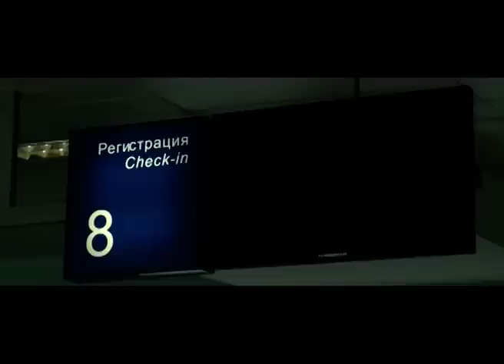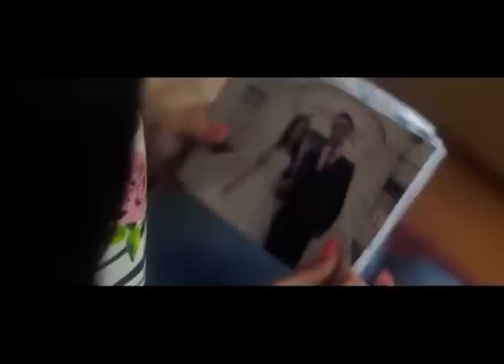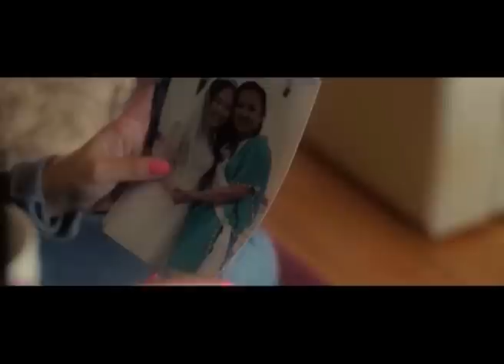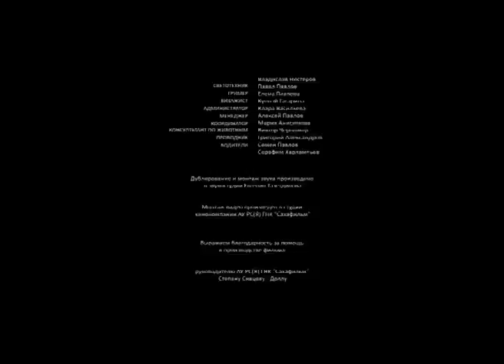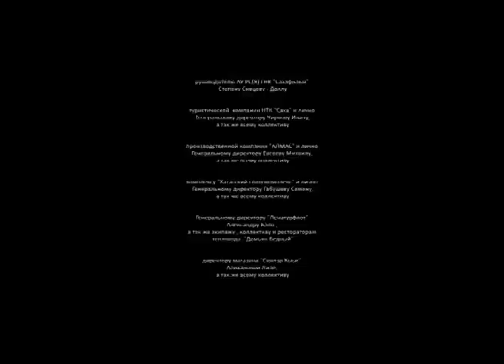Якутский фильм "Остров-тонуй кытыл" (приключение, драма) Возрастное ограничение +12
Молодой человек живет в глухой деревне тихо и размерено, но однажды он выигрывает путевку в далекую страну... (приключение, драма) Режиссер-Евгений Павлов
В фильме имеются сцены употребление алкоголя.